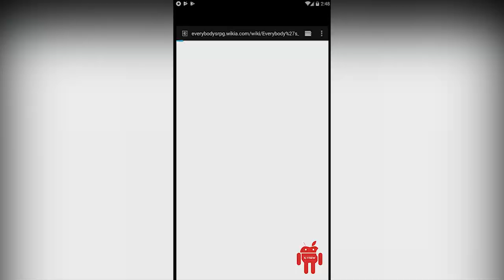Everybody's RPG Ruturns [TOP PAID 😱] Gameplay [1080p - 1 hour] X-View ✨✨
✨ Welcome to Everybody's RPG!
Relive the old school vibes of pixelated RPG gaming in an endless idle RPG style.

😱 IDLE RPG
Non-stop RPG idle game with unique and various hero combinations that are never ending!

🏴‍☠️PvP
Battle against players from all over the world and across your server to climb through the rankings for rewards!

🏳️‍🌈 GUILDS
Participate in Guild PvP battles, Guild research, and level up your Guild for daily rewards!

📅 REBIRTH FEATURE
Rebirth unlimited times to collect more resources and rebirth points for permanent upgrades!

🎆 ITEM SYSTEM
Synthesize, promote, and reinforce your equipment & runes! The Magic Cube system, in-game shop, material converter and many more upgrades await your heroes!

🎑NEWEST FEATURE
Invade resource islands and defend it from other players to get even more upgrade materials.